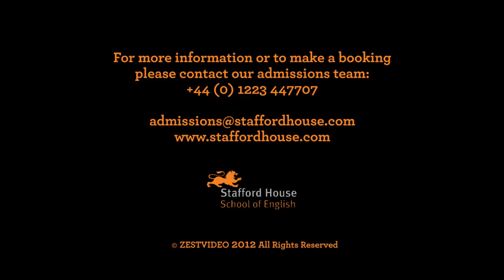Stafford House School of English London